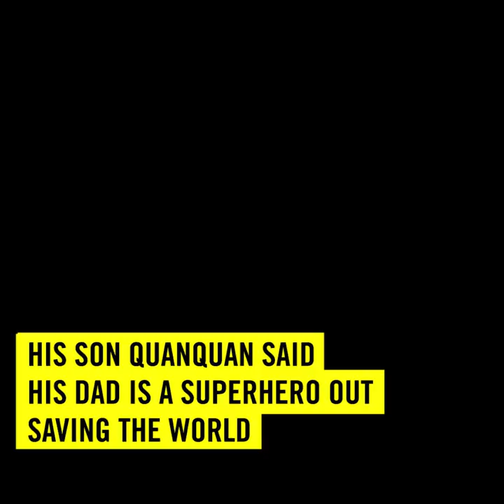China: Release human rights lawyer Wang Quanzhang